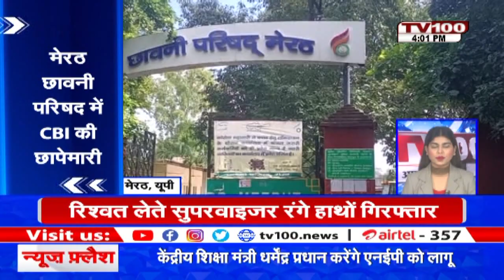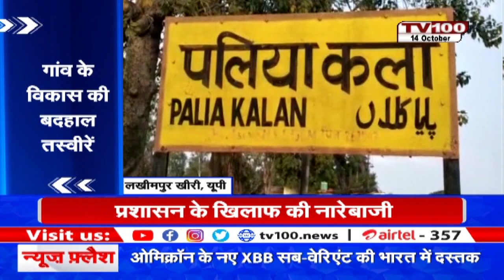मेरठ छावनी परिषद में CBI की छापेमारी | Uttar Pradesh | Hindi Bulletin | TV100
मेरठ छावनी परिषद में CBI की दिल्ली टीम ने छापा मारा इस दौरान CBI ने एक सफाई सुपरवाइजर को रिश्वत लेते हुए रंगे हाथों गिरफ्तार किया,  बता दें कि छावनी परिषद में सफाई कर्मचारियों को संविदा पर रखने के लिए सुपरवाइजर अवैध धन की मांग कर रहा था।

CBI's Delhi team raided the Meerut Cantonment Board, during which the CBI arrested a cleaning supervisor red-handed while taking a bribe, tell that the supervisor was demanding illegal money to keep the cleaning workers on contract in the cantonment council.

► TV100 NEWS CHANNEL:

टीवी100 “Uttar Pradesh और Uttarakhand” का सर्वश्रेष्ठ हिंदी न्यूज चैनल है । टीवी100 न्यूज चैनल राजनीति, मनोरंजन, बॉलीवुड, व्यापार और खेल में नवीनतम समाचारों को शामिल करता है। आज तक न्यूज चैनल की लाइव खबरें एवं ब्रेकिंग न्यूज के लिए बने रहें ।

TV100 is best Hindi News Channel pf Uttar Pradesh and Uttarakhand. TV100 news channel covers the latest news in politics, entertainment, Bollywood, business and sports.